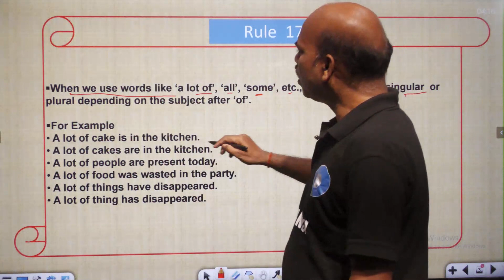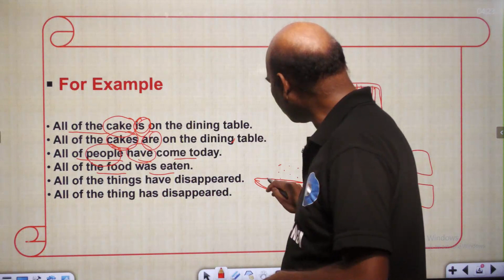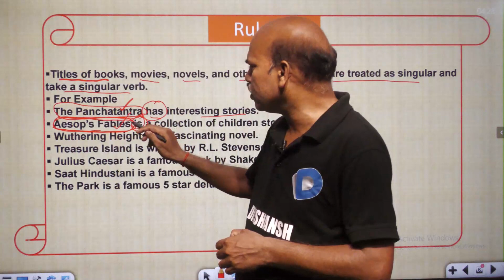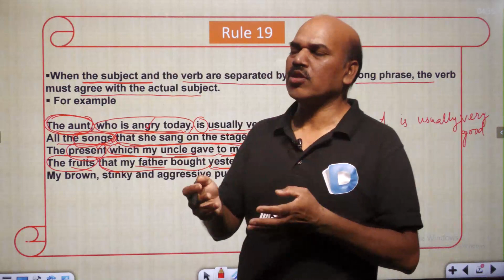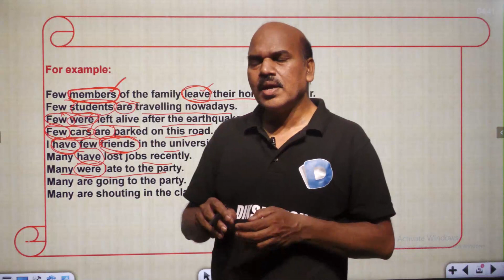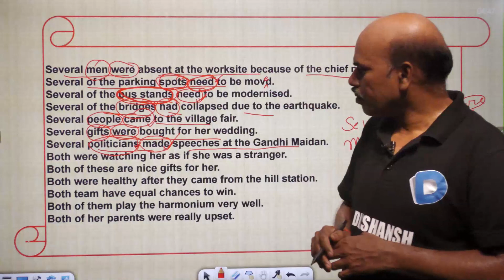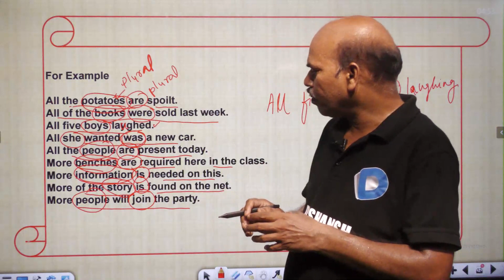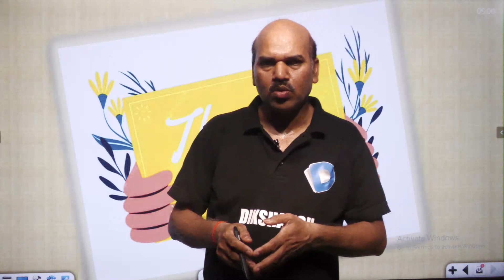Class -9 || English Grammar || Part 4 || Subject Verb Concord